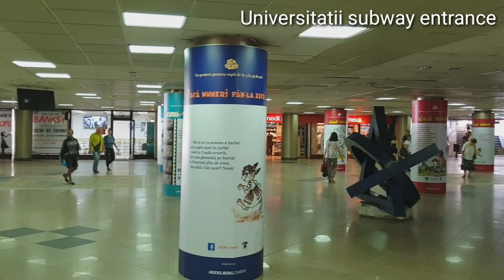Bucharest City Tour 2019 - with an electric scooter Xiaomi M365 Pro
In this video you can discover some of the most popular attractions in Bucharest, Romania. In summer of 2019.